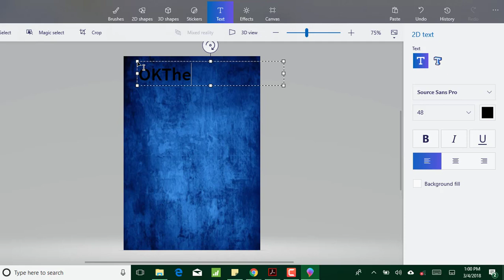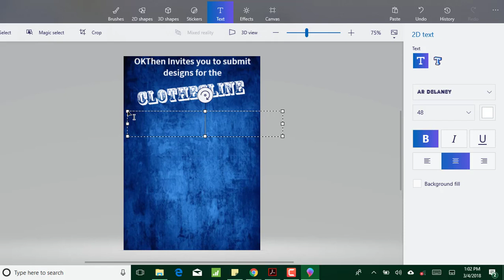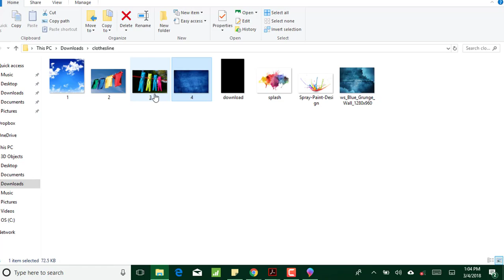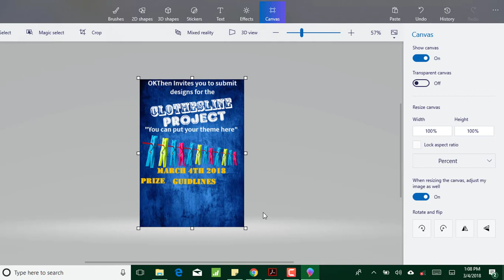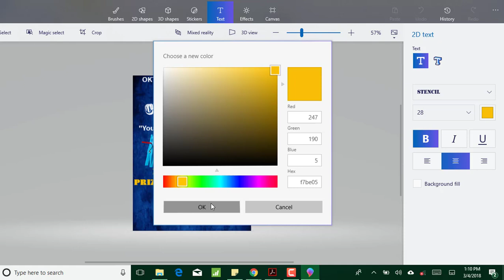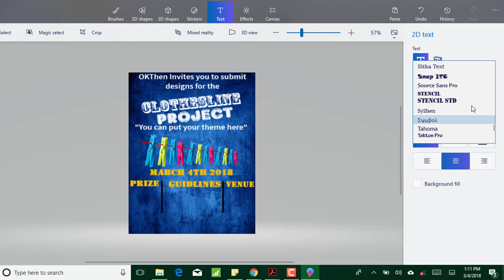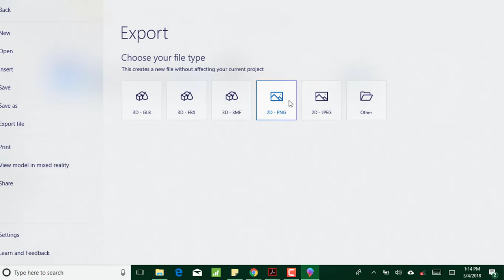How to create a poster in Microsoft 3D paint in under 10minutes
This is a short simple video for persons who want to create a simple but nice poster but is unable to use software such as PS.